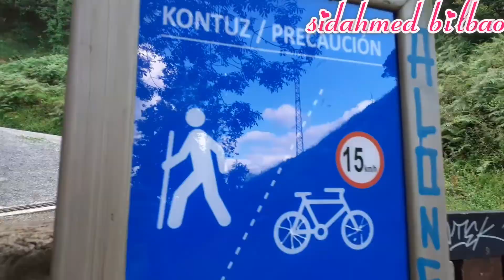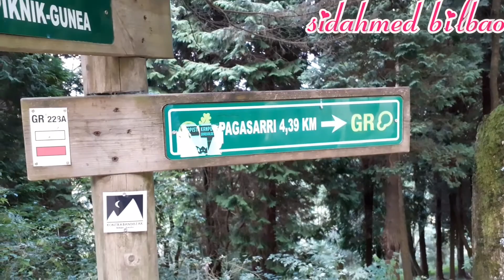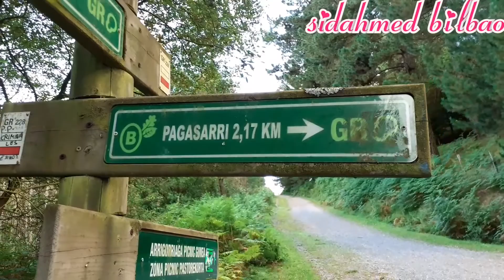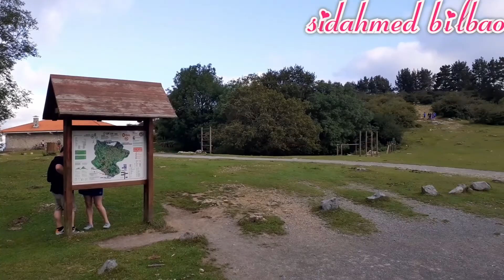شوفو واش كاين فوق أعلى قمة جبل في bilbao españa مع أحلى نظرة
سلام عليكم إذا أعجبكم الفيديو لا تنسوا الأشتراك فالقناة و تفعيل زر الجرس ليصلكم كل جديد سلام